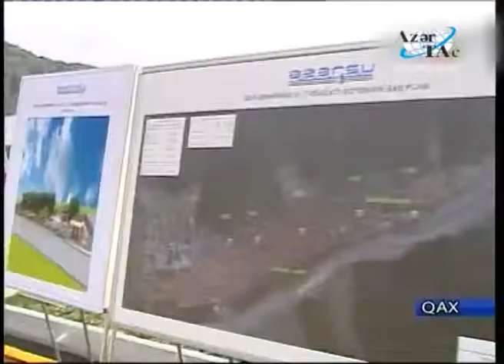Qax şəhərinin su təchizatı və kanalizasiya sistemləri kompleksi istifadəyə verilib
Qax şəhərinin su təchizatı və kanalizasiya sistemləri kompleksi istifadəyə verilmişdir